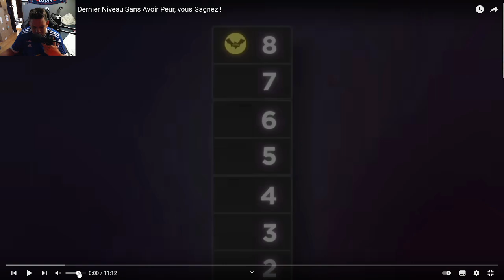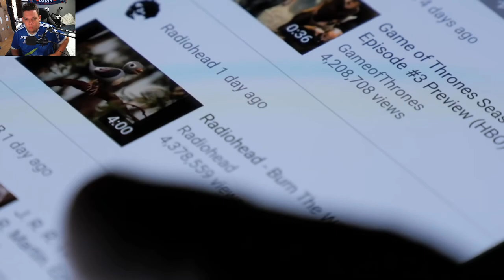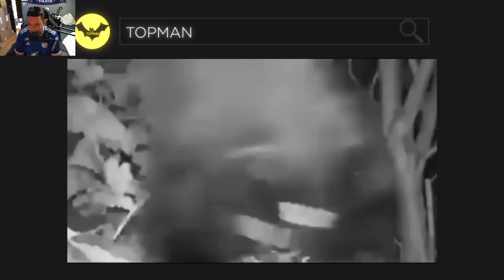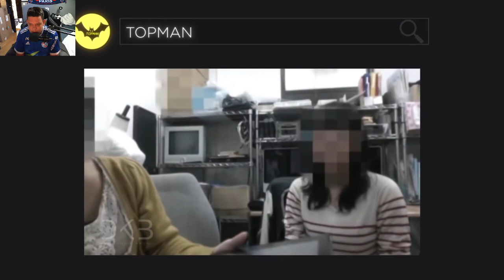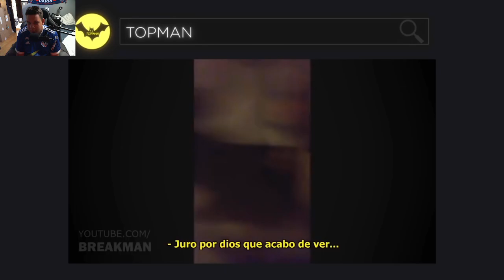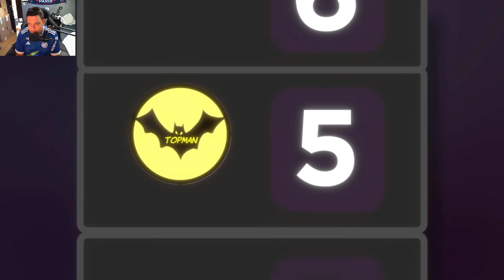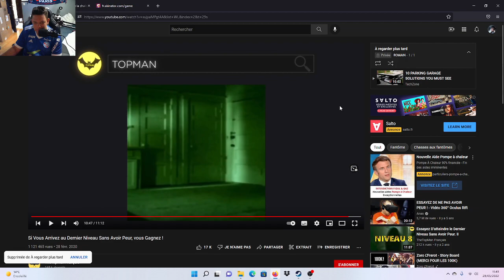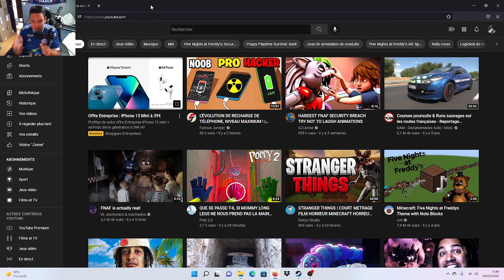SI TA PEUR QUITTE LA VIDÉO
Dans cette vidéo vous allez bien flipper et bien rigoler tout ce que je peux vous dire